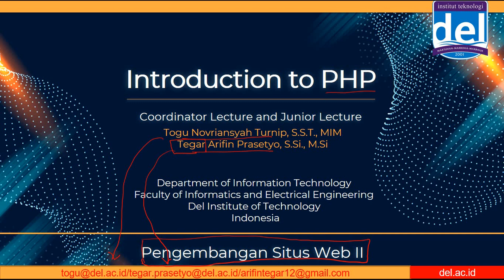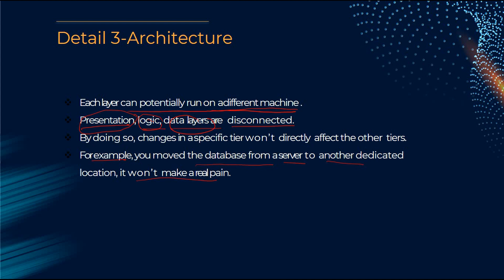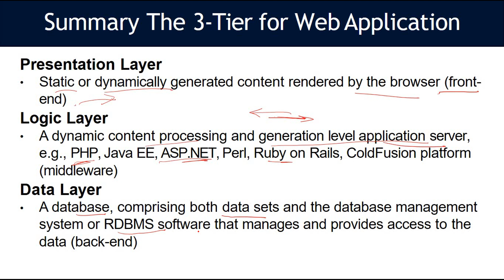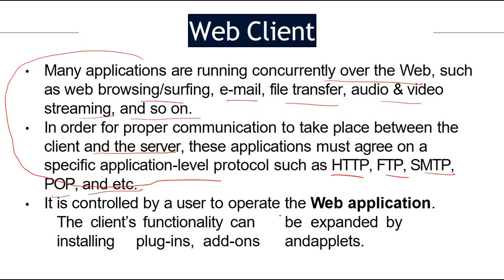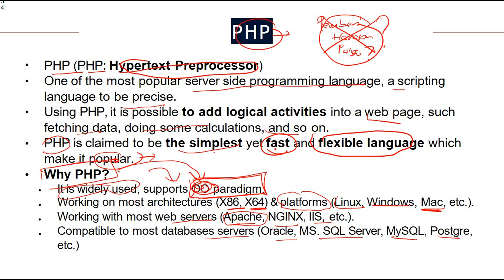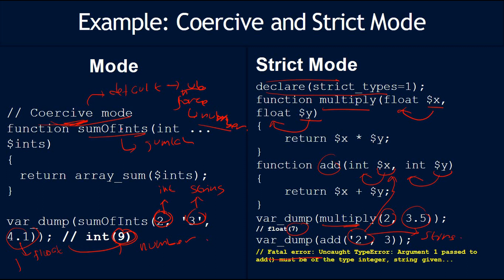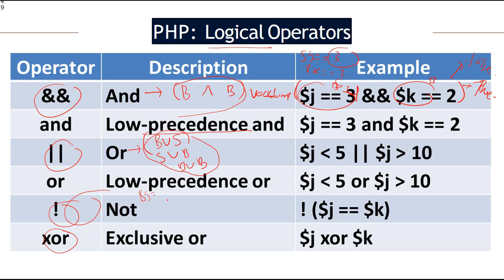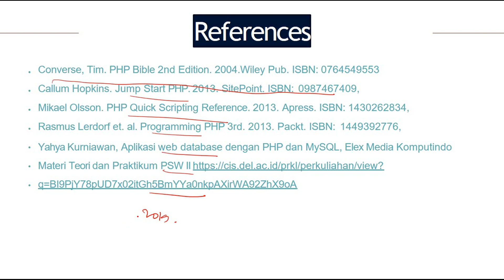Week 1Introduction to PHP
Assalamu'alaikum..

Hallo, pada week 1 akan dipelajari mengenai Client Side Scripting, Server Side Scripting, Multi Tier Architecture, Cara kerja website statis dan dinamis, Komponen komponen website, Pengenalan dasar PHP seperti variabel , tipe data, operator php, array dan lain lain.
Selamat menonton, semoga materinya bisa tersampaikan dengan baik. Jika ada pertanyaan silahkan tulis di kolom komentar dan akan di bahas ketika sesi sinkronisasi dengan zoom.